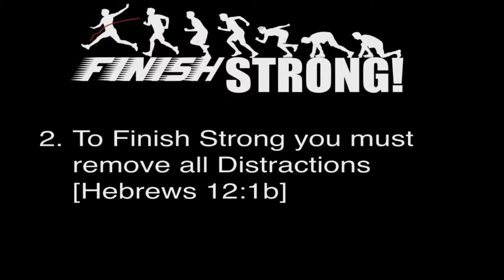Finish Strong (Week 1)